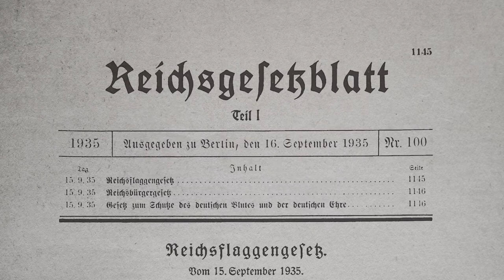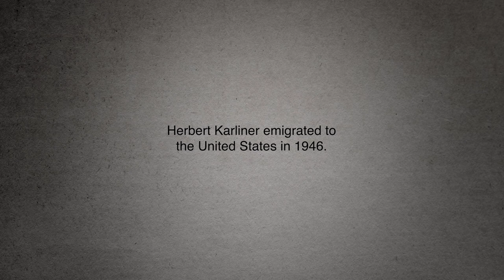Holocaust Survivor Herbie Karliner Remembers Kristallnacht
The official YouTube channel for the Holocaust Memorial Miami Beach.